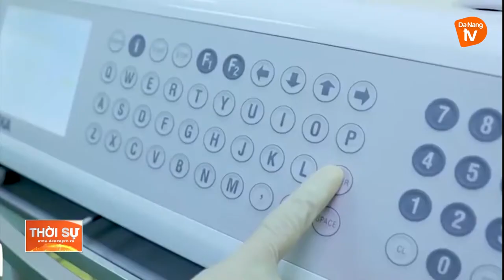CÔNG NGHIỆP ĐÀ NẴNG: PHỤC HỒI NHANH, TĂNG TRƯỞNG CAO SO VỚI CẢ NƯỚC